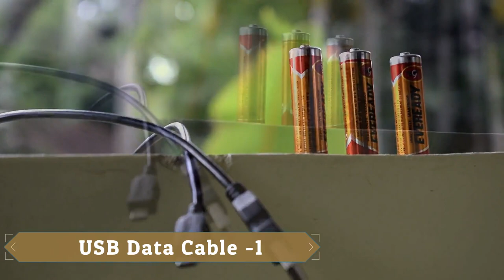How to Charge mobile using 1.5v Batteries 💥🔥 | Malayalam | Jibin Tech Vlogger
This is a method to charge mobile phone using batteries.